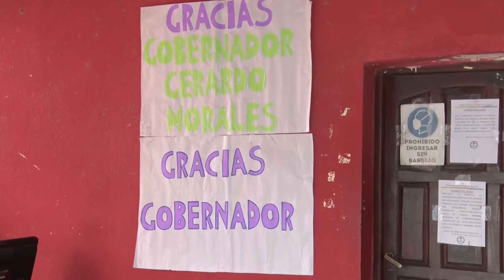ENTREGA DE UN CAMIÓN COMPACTADOR EN BARRO NEGRO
El mandatario provincial encabezó en Barro Negro el acto de entrega de un camión compactador en el marco del programa de Gestión Integral de Residuos Sólidos urbanos (GIRSU). El acto se llevo a cabo en la plaza central de la localidad.